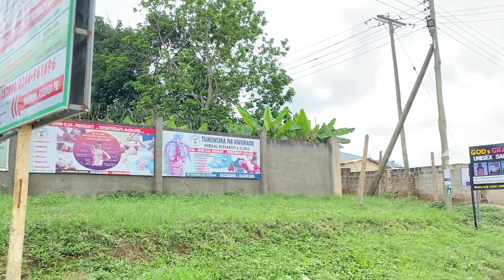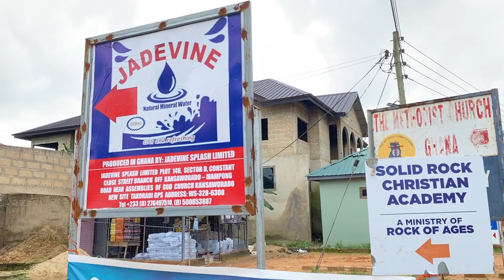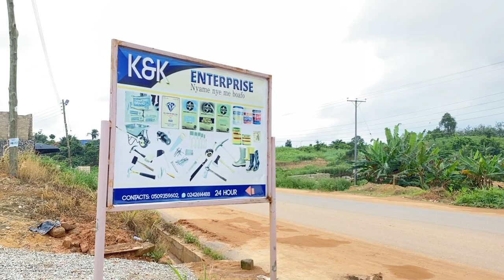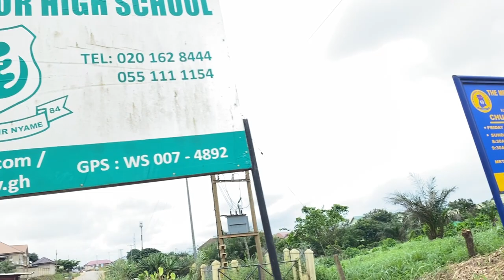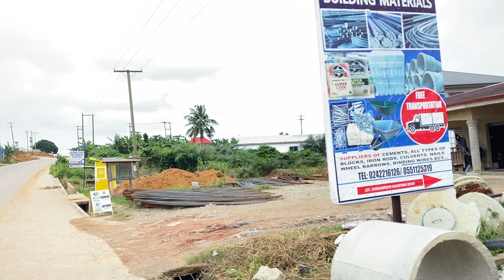A Video Tour Of KANSAWORADO Takoradi-Ghana 🇬🇭2023 / Mampong, (It’s Another Planet)